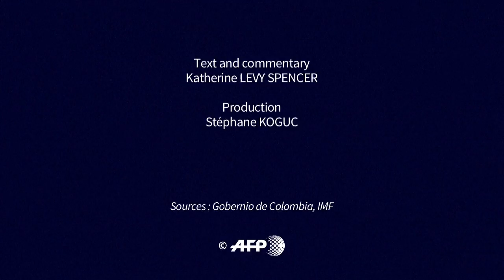The FARC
Disarmed fighters from Colombia's leftist FARC rebel force seeks political rebirth as they launch steps to transform into a party and seek elected office after ending a half-century armed struggle.VIDEOGRAPHIC